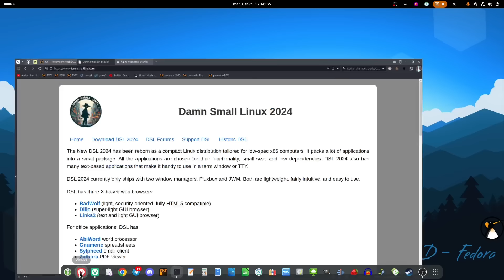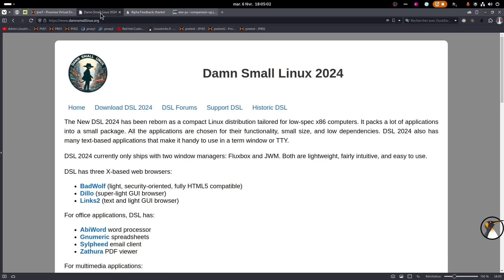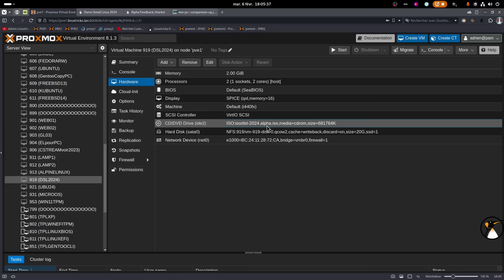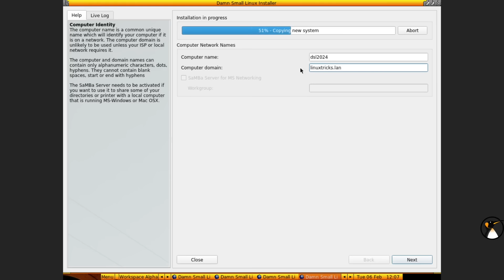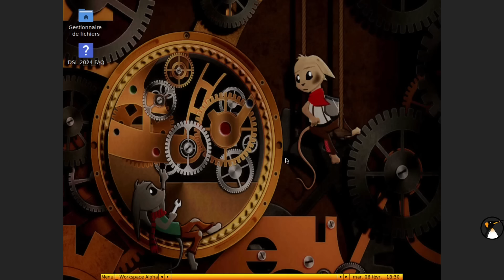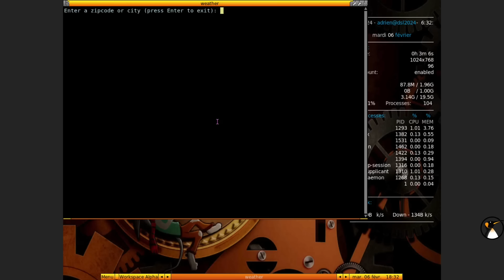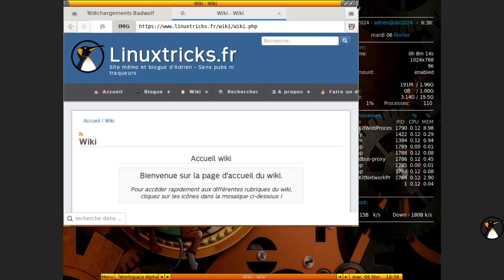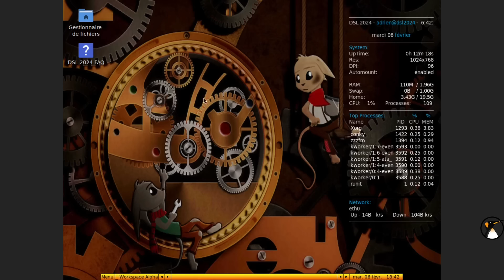Damn Small Linux : La distrib la plus légère du monde !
00:00 Introduction
00:27 A propos de Damn Small Linux
03:03 Test en machine virtuelle
03:40 Démarrage du Live CD
04:50Processus d'installation
06:20 Premier démarrage
07:12 Ressources consommées et caractéristiques
08:52 Applications en mode console
09:40 Applications en mode graphique
11:29 On a une base Debian, on peut tout faire
12:55 Outro

Infos utiles comme d'hab :
Fedora Linux avec GNOME (pas pour débuter)